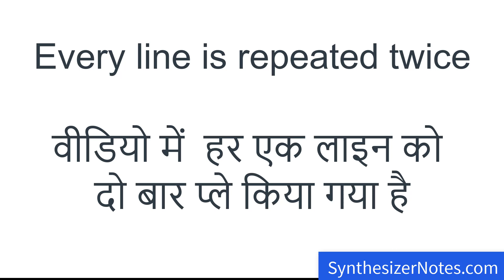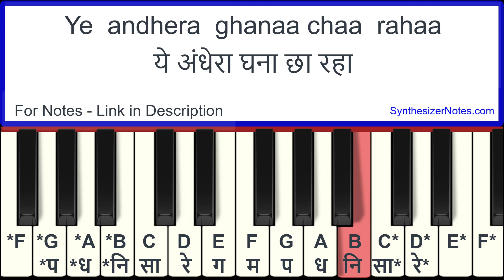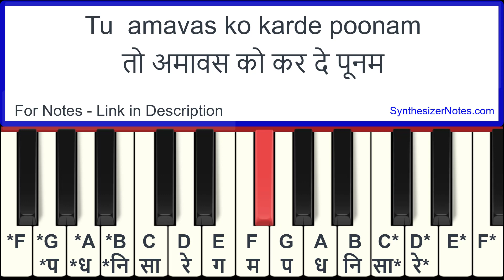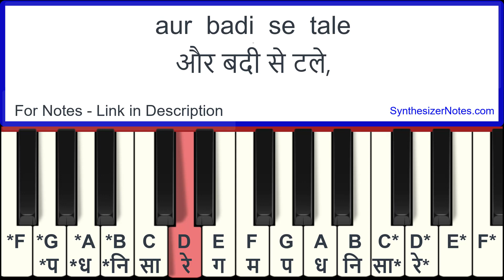Aye Malik Tere Bande Hum - Piano Tutorial - Slow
Ae Malik Tere Bande Hum - Piano Notes Tutorial - Slow Version

For Piano Notes of Aye Malik Tere Bande Hum as CDE FGAB -

C# AA AG# FF# G#
G#G# F#~ A G#F#G# F#F
Aye maalik tere bande hum,
aise ho humaare karam.

D#~ BB BA# GG# A#
A#A# G#~ B A#G#A# G#G
Ae malik tere bande hum
ai_se_ ho hamare karam

C~ G#G# G#G EF G
GG F~ G# GFG FE
Neki par chale aur badi se tale,
taaki hasate huye nikale dam.
Ae maalik tere bande hum.

For Keybaord Notes as srg mpdn -

R~ dd dD mM D
DD M~ d DMD Mm
aise ho hamare karam

For Harmonium Notes (Piano Notes in Hindi) -